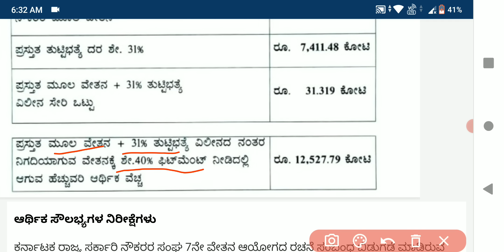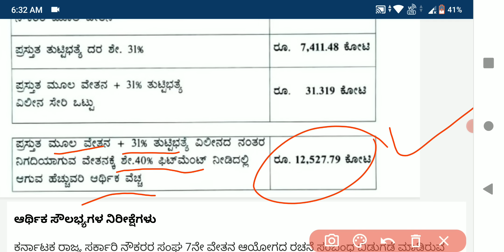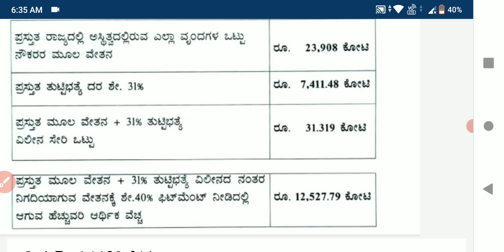7ನೇ ವೇತನ ಆಯೋಗದಿಂದ ಕರ್ನಾಟಕ ರಾಜ್ಯ ಸರಕಾರಿ ನೌಕರರ ಆರ್ಥಿಕ ಸೌಲಭ್ಯಗಳ ನಿರೀಕ್ಷೆಗಳ ಸಂಪೂರ್ಣ ಮಾಹಿತಿ ೨೦೨೩